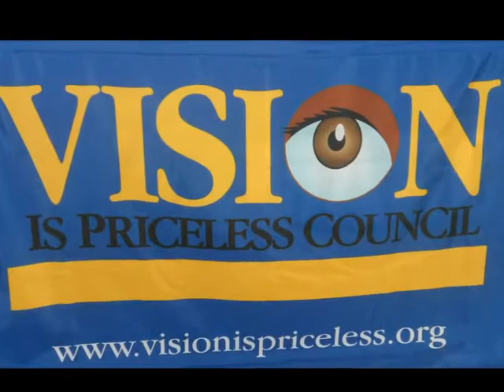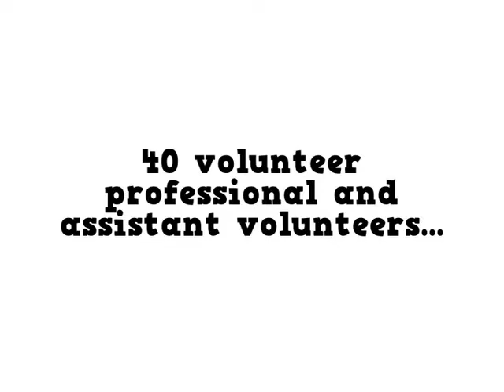VIP Weekend at Marco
We had a great weekend with VSP Vision Care and the Vision Is Priceless Council providing free eye care for those in need. It was tough, but we squeezed all the fun and work of two days into this two minute video. We can't wait for the next one!